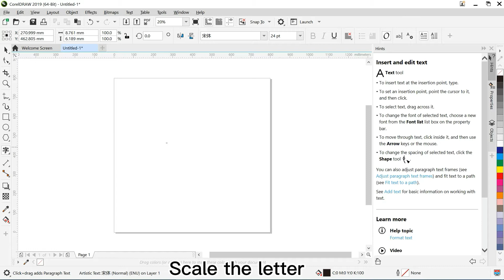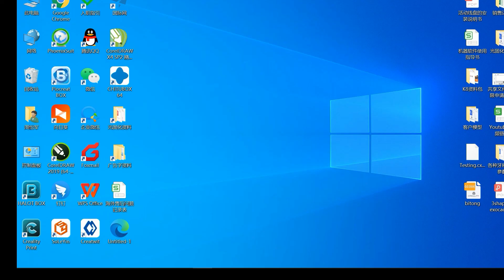How to use the CoreDRAW